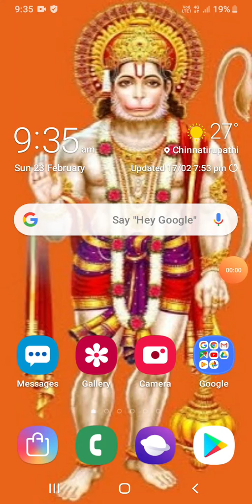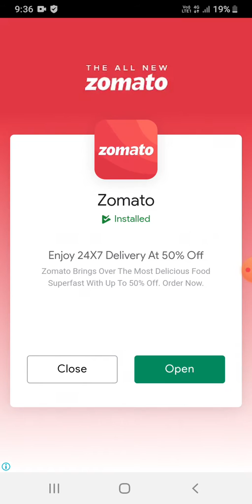How to download | WhatsApp stickers